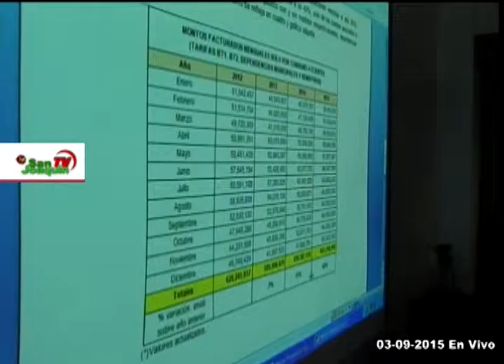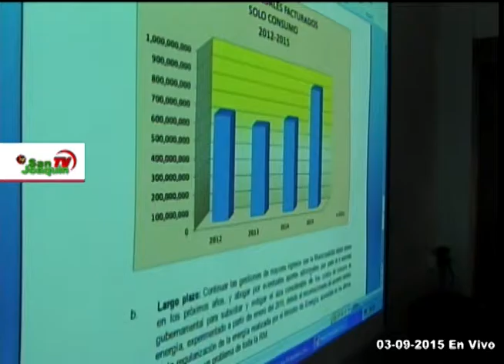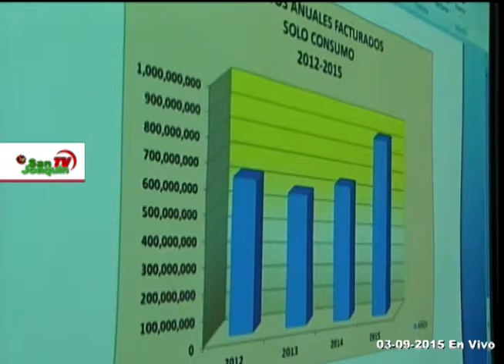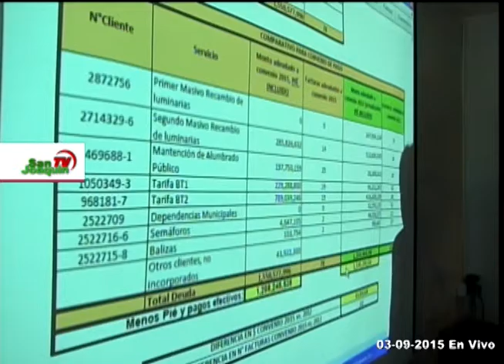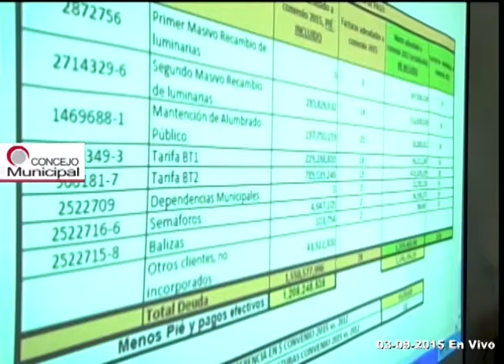Concejo Municipal - 03 de septiembre 2015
Conoce a continuación los detalles de un nuevo Concejo Municipal de San Joaquín.